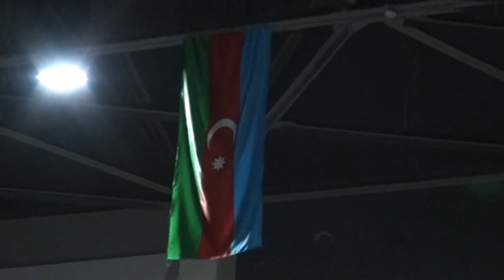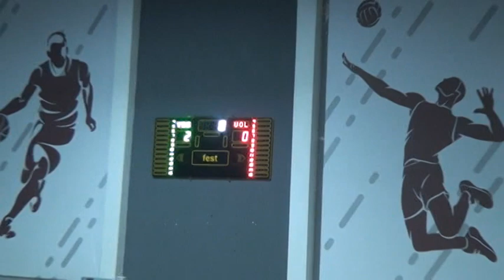Futzal üzre Lenkeran cempionati. 2-ci tur. ABISOV_Wolves LDU FK(2-0)